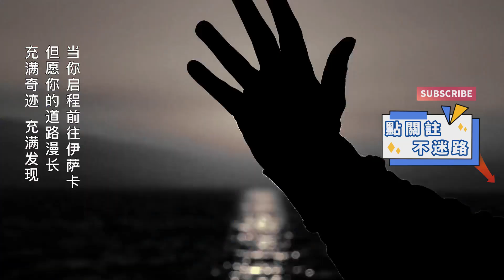婆婆為逼兒媳離婚，將兒子前女友照片掛滿家中，直言：人家可是身價千萬【果然離譜】好奇零零漆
婆婆為逼兒媳離婚，將兒子前女友照片掛滿家中，直言：人家可是身價千萬
這裡是奇聞異事的探索樂園，我們專注於分享世界各地的奇聞趣事，通過生動的視頻和詳細的講解，讓你大開眼界，發現生活中的奇妙之處。不論你是喜歡神秘故事還是奇特事件，這裡都有你喜歡的內容。🧐🔍
最受歡迎的奇葩案件前5名：